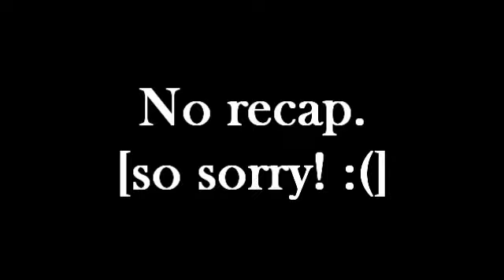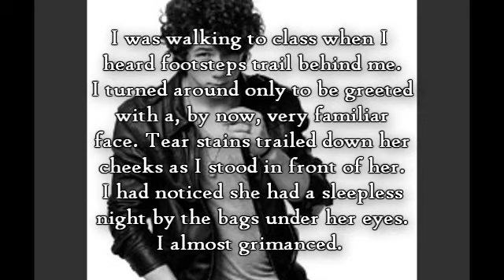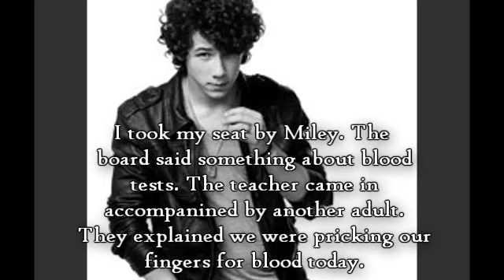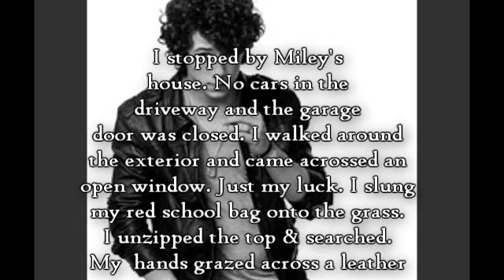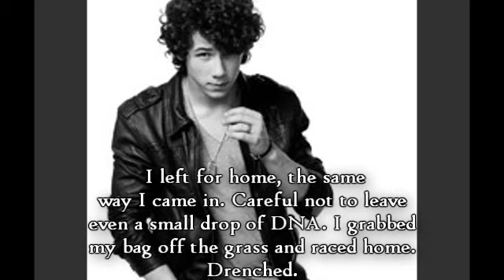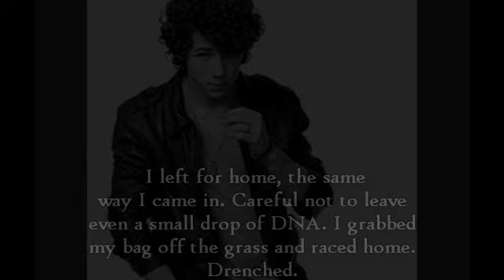Watching Me Epi 3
Heres the deal.
ive been trying to clean out this account.
i deleted ALL messages. & tried to clean up our page a bit. Im not exactly sure yet but i think ashley & i are quitting. its not because we hate niley or because of no comments & stuff like that. its because were just bored & tired of utube. im not sure whats going on exactly though. ashleys moving so i havent got time to talk to her. but thats it so far.

15 comments for the next. :D
sub SmileyNiley218 please :]

-Krissy